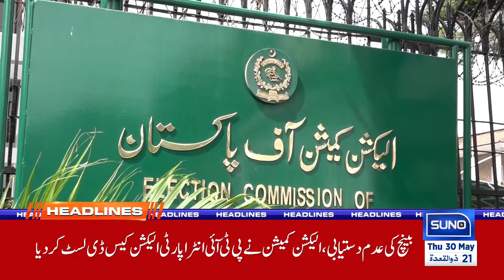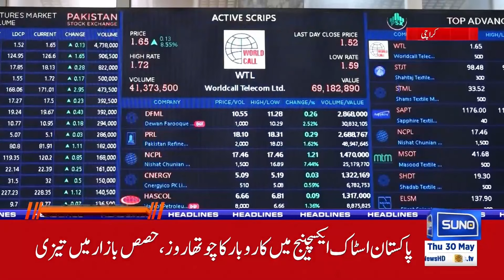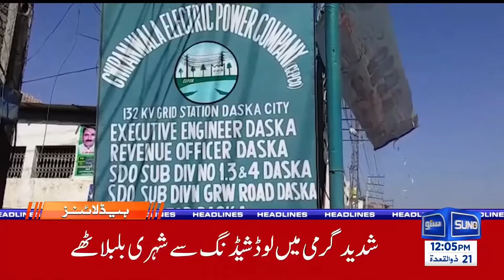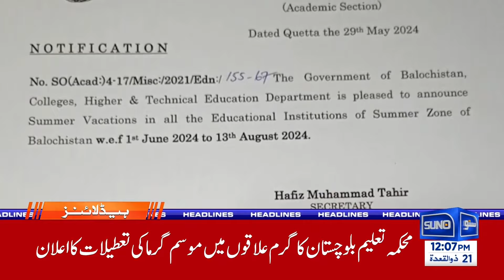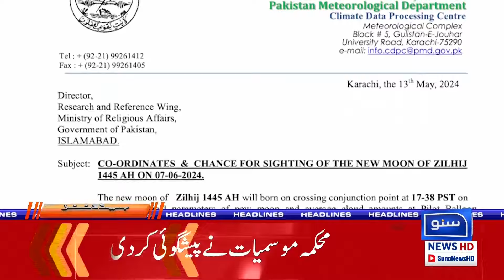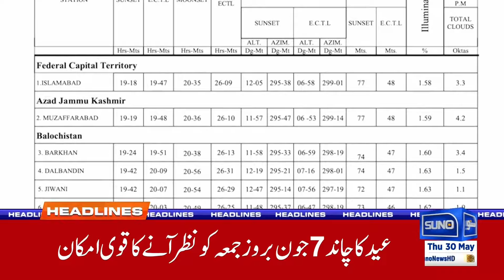Imran Khan Live From Supreme Court | 12PM News Headlines | Suno News HD